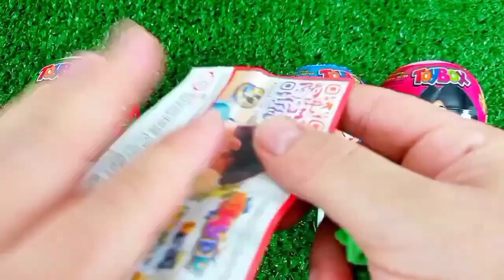ASMR MUKBANG Watermelon Desserts Cutting Rainbow. Lollipo Cutting Rainbow.Gummy Candy